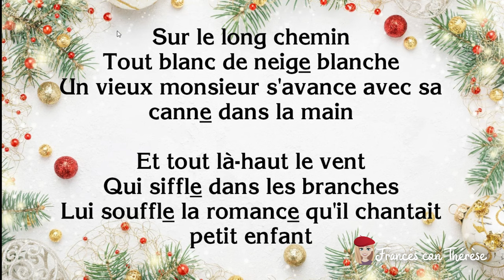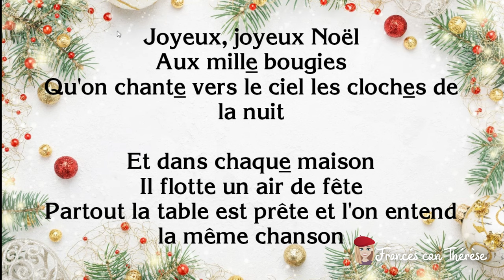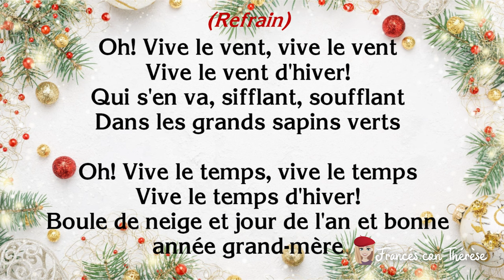APRENDE A CANTAR: VIVE LE VENT (jingle bells) en FRANCÉS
CALENDARIO DE ADVIENTO DE FRANCÉS:
DESCARGA EL PROGRAMA DE LA PRIMERA PARTE: